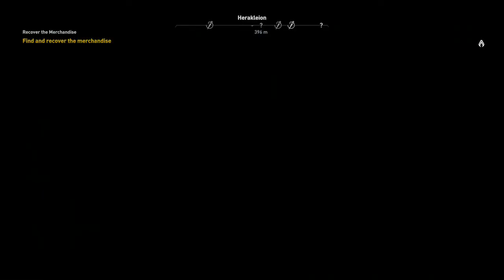Lettuce play Assassin's Creed Origins part 150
In this lettuce play I play through Assassin's Creed Origins a game supposedly about the founding of the order of Assassins, but I remain skeptical